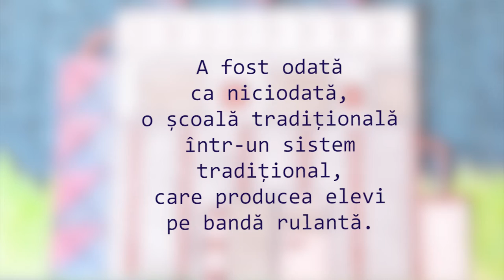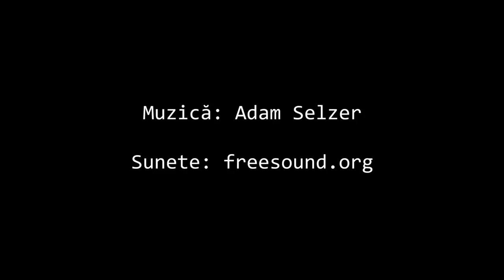Learnity - education unplugged!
Elevii de la cursul de animație 2D din Learnity au creat acest film.

Mulțumim: Andra Berilă, Alice Drăghici, Popescu Andreea, Kitana Maria, Linh Pham, Lori Gabriela, Adrian Claudiu Covaci